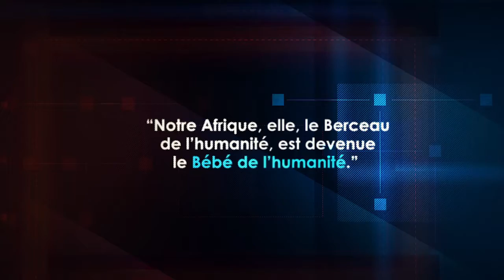Bande annonce ''Présentation du Livre TICAD de Ferdinand BLEKA - Afrijapan"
Participation au SILA 2016 (Salon International du Livre d'Abidjan) au stand d'AFRIJAPAN.
Vidéo de présentation du Livre TICAD de M. Ferdinand BLEKA